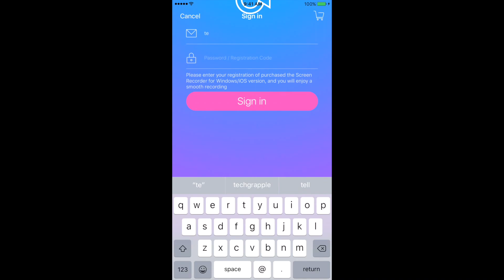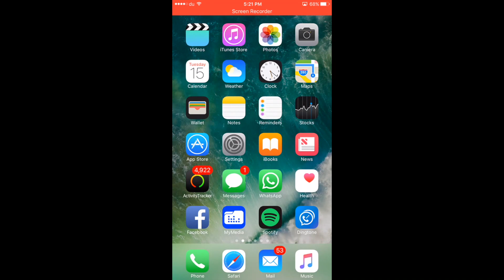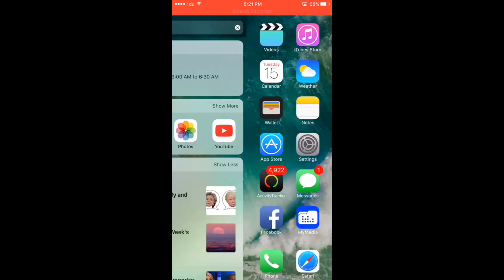iOS Wireless Screen Recording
Record iPhone, iPad and iPod Touch' Screen Wirelessly Without any computer... Click on the link for more detail and app download